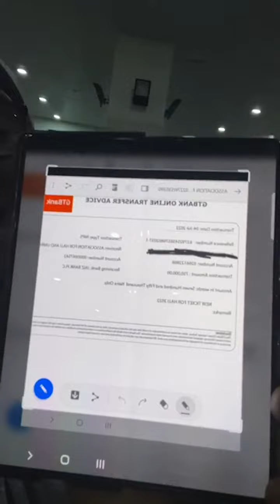They need justice🙏🙏🙏🙏🙏🙏🙏🙏🙏